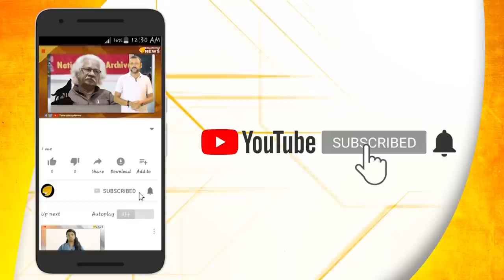ഇവള്‍ കല്ലുകൊണ്ടൊരു പെണ്ണ് ഇങ്ങനെയാവണം പെണ്ണ്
ഇതാണ് യഥാര്‍ത്ഥ സ്ത്രീ